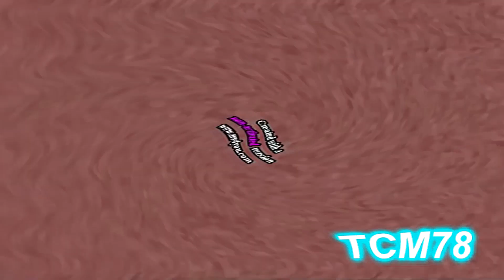Klasky Csupo Not Scary Effects (Sponsored by Bakery Csupo 1978 Effects)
Requested by TheAndroidVideoMaker346 / TAVE346 HD